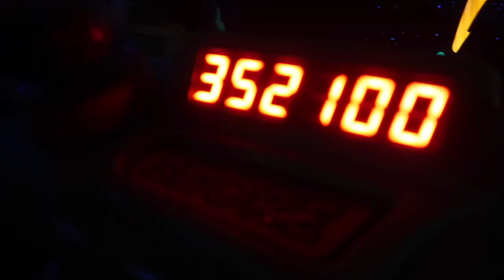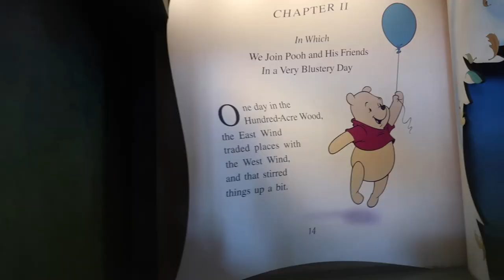Magic Kingdom | February 2023 | The Jersey Fam Adventures